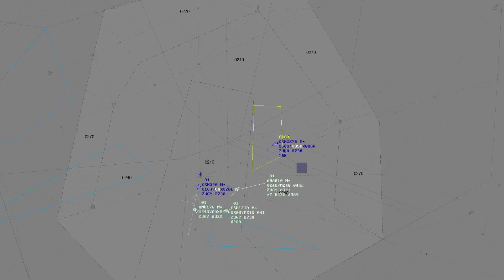VATSIM 2021-01-01 Wuhan - Guiyang City Link | Guiyang Approach Radar Time Lapse